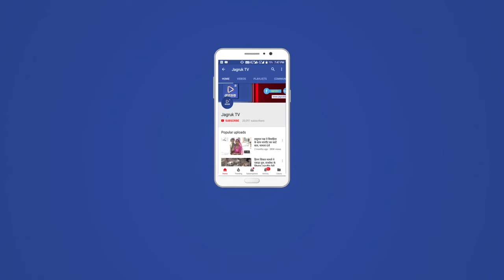जीरावल: कस्बे के समीपवर्ती श्री वाराही माता ट्रस्ट की बैठक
जागरूक टीवी के लिए जीरावल से अमृत प्रजापत की रिपोर्ट

रावल ब्राह्मण समाज के समुह विवाह 3 मई अक्षय तृतीया को,,,,,,,,

जीरावल जीरावल कस्बे के समीपवर्ती श्री वाराही माता ट्रस्ट की बैठक मांडवा सिरोही में ट्रस्ट अध्यक्ष प्रकाश राज रावल की अध्यक्षता में आयोजित हुई,,,,,ट्रस्ट के प्रवक्ता राजू रावल गोयली ने बताया कि बैठक में कार्यकारिणी का विस्तार किया गया,,,साथ ही समाज विकास को लेकर चिंतन हुआ,,,बैठक में आगामी 3 मई 2022 अक्षय तृतीया एवम माताजी के वार्षिक मेले पर रावल ब्राह्मण समाज बारह शाशन द्वारा समुह विवाह करने का निर्णय लिया,,,,,जिसको लेकर बारह शाशन बन्धुओ की जल्द बैठक आयोजित की जायेगी,,,, समारोह का मुख्य लक्ष्य कम खर्च में सुंदर एवम भव्य आयोजन हो,,,,बैठक में कार्यकारिणी में जयंतीलाल,नरेशकुमार, भवरलाल, तरुण कुमार,सुरेश कुमार,कैलाश कुमार को उपाध्यक्ष, जगदीश धनारी सह सचिव,कमलेश सह कोषाध्यक्ष, तथा देवीचंद पंड्या,भरतकुमार,राधा किशन,हरीश,अल्पेश,विनोद,महेंद्र,राजू,के अलावा 31 कार्यकारणी सदस्य मनोनीत किये गए,,,तथा 25 सदस्यों का सरंक्षक मण्डल,,,एवम 11 सदस्यों का मार्गदर्शन एवम सलाहकार समिति बनाई गई,,,,,बैठक का संचालन  ट्रस्ट सचिव दिनेश फलवदी एवम कोषाध्यक्ष दलपतराम ने किया,,,,बैठक में भवरलाल,निर्मल रावल,उत्तमकुमार,मगनलाल, हितेश कुमार,सुरेश मंछाजी,आदि कई समाज बंधुओं ने भाग लिया,,,,,